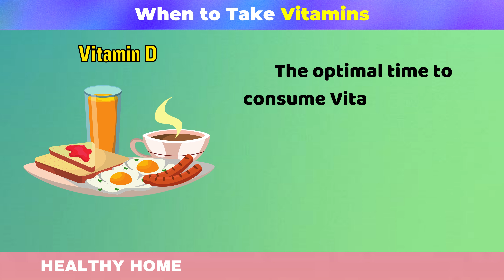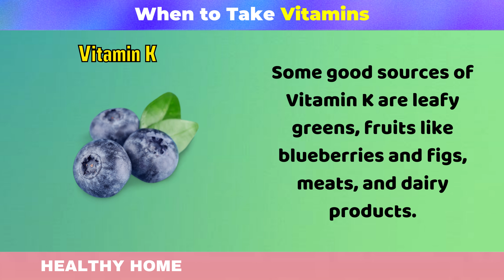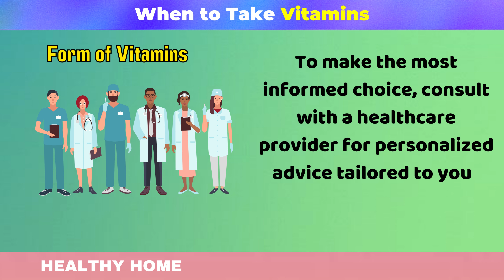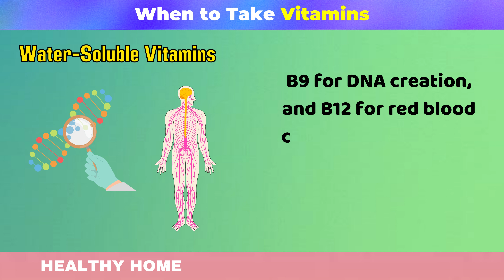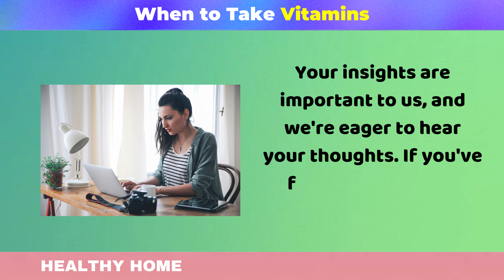Don't Waste Your Vitamins: The Perfect Time to Take Vitamins Revealed!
when to take vitamins
Are you taking your vitamins at the right time? Do you know how to optimize their absorption and effectiveness? If not, you might be wasting your money and missing out on their health benefits. In this video, we’ll show you the best time to take your vitamins and how to choose the right form for your needs. Whether you’re taking Vitamin D, Vitamin E, Vitamin K, or the Vitamin B complex, we’ll give you some tips and tricks to make the most of your vitamin intake. Watch this video and learn how to boost your well-being with vitamins!

0:00 Intro
0:29 Vitamin D
0:59 Vitamin E
1:14 Vitamin K
1:31 Form of Vitamins
2:38 Water-Soluble Vitamins